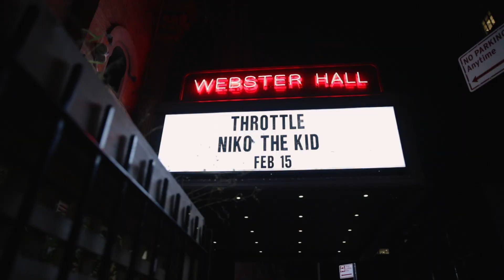Where U Are Tour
Tour feels like a distant dream from another life. Thank you for the best tour of my life, thank you for believing in Where U Are. I hope you are all staying home and staying safe, i cant wait to see you on the other side ✨

Captured by Sam Verbisky